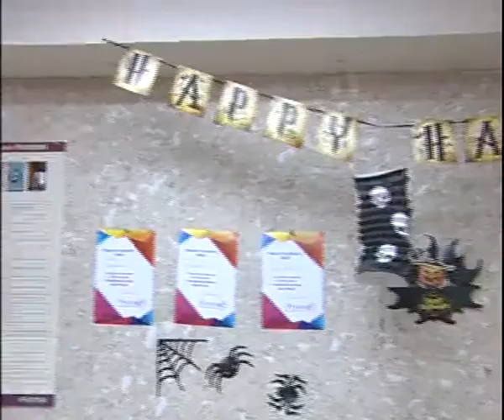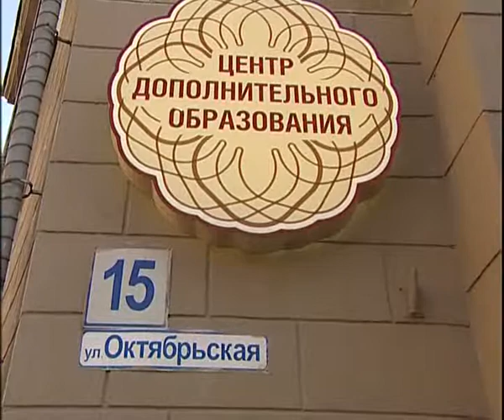Renome 11 18 rep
Алексей Челейкин - как дети понимают английский на празднике Halloween от Реноме 11-18, Alexey Cheleykin - how russian child anderstand english in halloween by Renome 11 18